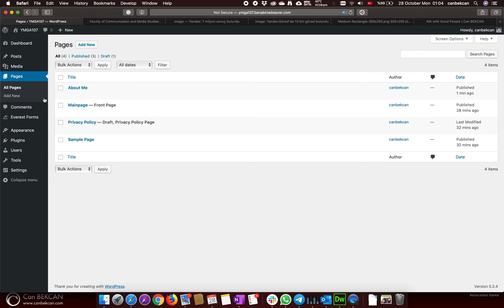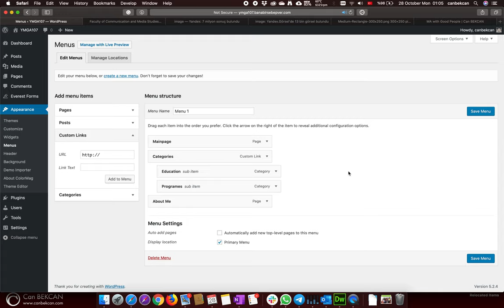Wordpress Organize Menu